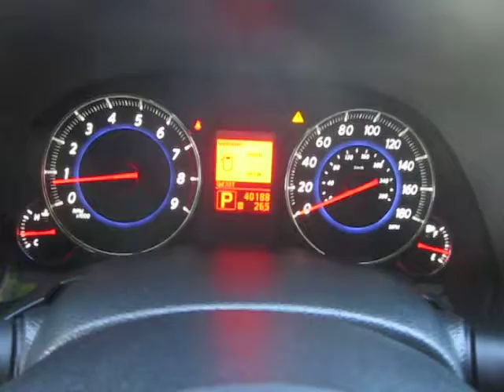2011 Infiniti FX50, Black Obsidian - STOCK# 141062A - Walk around